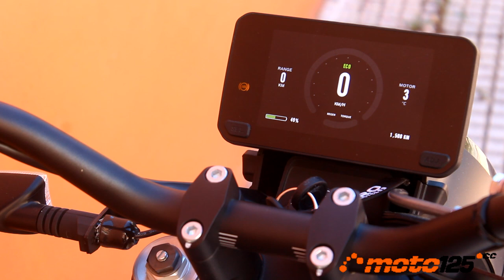Prueba a fondo - Zero FXE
En la oferta de la convalidación coche-moto de 125 cc, la moto eléctrica Zero FXE humilla sin compasión las prestaciones que puedes desarrollar con cualquier modelo puntero de gasolina y deberás agarrarte fuerte al manillar si enroscas de golpe el acelerador porque saldrán en tropel los 44 CV de potencia pico para después estabilizarse en los 15 CV máximos que marca la legislación. Todo esto viene acompañado de una original estética “supermotard” y componentes de calidad Premium. Lástima que su precio no sea asequible a todos los bolsillos.